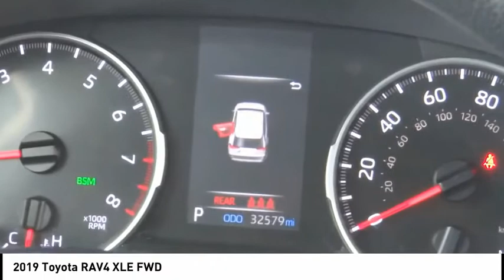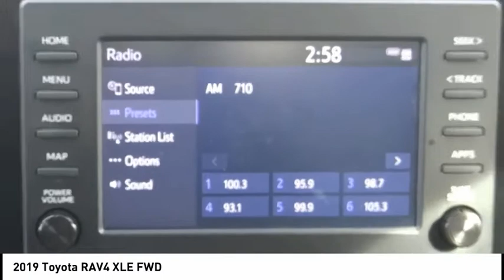2019 Toyota RAV4 Marina del Rey, Los Angeles, Santa Monica, Culver City, Venice, CA R007238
4636 LINCOLN BLVD.

MARINA DEL REY TOYOTA: PROUDLY SERVING MARINA DEL REY, LOS ANGELES, SANTA MONICA, CULVER CITY, VENICE, AND SURROUNDING SOUTHERN CALIFORNIA LOCATIONS. THIS SILVER 2019 Toyota RAV4 IS EQUIPPED WITH A Engine: 2.5L DOHC 4-Cylinder w/Dual VVT-i, AUTOMATIC TRANSMISSION, AND RECEIVES AN ESTIMATED 26 City/35 Hwy MPG. MARINA DEL REY, CA 90279. MARINA DEL REY, CA - LOS ANGELES, CA - SANTA MONICA, CA - CULVER CITY, CA - VENICE, CA STOCK #: R007238 | 2019 Toyota RAV4 XLE FWD CARFAX Certified 1-Owner 2019 Toyota RAV4 XLE FWD Clean CARFAX. Certified. Silver 2019 Toyota RAV4 XLE FWD 2.5L 4-Cylinder DOHC Dual VVT-i Bluetooth / iPhone Integration, Back up Camera, Lane Assist, Adaptive Cruise, Sunroof/Moonroof. 26/35 City/Highway MPG Toyota Certified Used Vehicles Details: * Powertrain Limited Warranty: 84 Month/100,000 Mile (whichever comes first) from TCUV purchase date * Warranty Deductible: $50 * Vehicle History * Transferable Warranty * 160 Point Inspection * Roadside Assistance * Limited Comprehensive Warranty: 12 Month/12,000 Mile (whichever comes first) from certified purchase date. Roadside Assistance for 1 Year Marina del Rey Toyota has been a family-owned business since 1995, and that experience informs how we treat our customers. From our award-winning service to our commitment to the environment, we ??re here to serve the greater Los Angeles community. Come see our whale mural that stretches the whole length of the building, and see why we promise that you ??ll ??Get a Whale of a Deal. ? All advertised prices exclude government fees and taxes, any finance charges, any dealer document processing charge, any electronic filing charge, and any emission testing charge. Please note that offers can change day-to-day, and all displayed prices or offers expire at close of business today. Stock #: R007238 | VIN: 2T3W1RFV4KW007238 | 2019 Toyota RAV4 XLE FWD Marina Del Rey Toyota